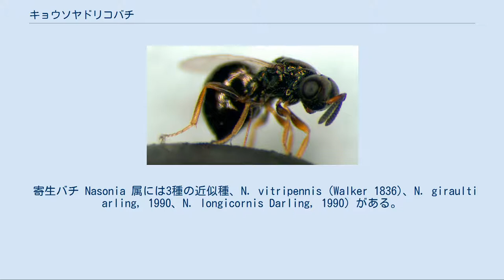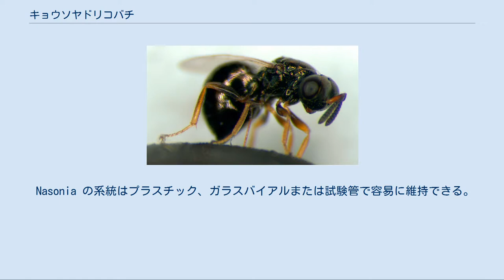キョウソヤドリコバチ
キョウソヤドリコバチ（蠁蛆寄生小蜂） Nasonia vitripennis は、様々なハエの蛹に産卵する寄生蜂である。
キョウソヤドリコバチが寄生するハエの種は通常、キンバエとニクバエである。
この性質はキョウソヤドリコバチをこれらの害虫の生物農薬として有用なものにしている。
 寄生バチ Nasonia 属には3種の近似種、N. vitripennis (Walker 1836)、N. giraulti arling, 1990、N. longicornis Darling, 1990）がある。
N. vitripennis は世界中に広く分布し、他の2種は北米に分布する。
 体長およそ2〜3mmの小型のハチで、全身は黒色で光沢がある。
触角は黒褐色。
脚は黄色。
オスの翅は矮小型。
 卵は宿主となるハエの囲蛹殻に生み付けられる。
メスが宿主の囲蛹殻に遭遇すると、最初に、宿主を調べて、宿主の囲蛹殻壁を通して産卵管で穴をあけ、毒液を注入する。
そして、メスは、囲蛹殻壁の下に宿主に産卵し始める。
Sarcophaga bullata 蛹1つあたりおよそ20〜50個の卵が生み付けられる。
25℃では、産み付けられた卵はおよそ36時間後に、孵化する。
 幼虫は、産卵してからおよそ9日後に、宿主の中で蛹化する。
蛹の発育はおよそ3日かかる。
 新成虫は囲蛹殻に穴を空けて脱出する。
産卵から新成虫の脱出までに14日間かかる。
 交配は宿主から出現した直後から行われる。
求愛は、簡潔であり（通常、1〜2分かかって）、典型的な求愛誇示にかかわる。
交配の後に、メスは新しい宿主を求めて自分の生まれた宿主から分散する。
 Nasonia の系統はプラスチック、ガラスバイアルまたは試験管で容易に維持できる。
成虫が羽化してきたら、宿主を新しいバイアル（およそ1〜2匹のハチあたり1宿主）の中に入れる。
バイアルをより低温におくことによって生活史の速度を減少させたり、または早くすることができる（最大はおよそ28°C）。
必要なら、2、3週間は冷蔵庫で生活史を停止させることもできる。
黄色蛹ステージと成虫段階が最も容易に保存可能だが、他のライフ・ステージでも可能である。
また、数週間25℃で成虫メスを10%スクロース溶液を与えることで生かすことができる。
そして、新鮮な宿主を提供した場合、メスを1か月以上生存させることができる。